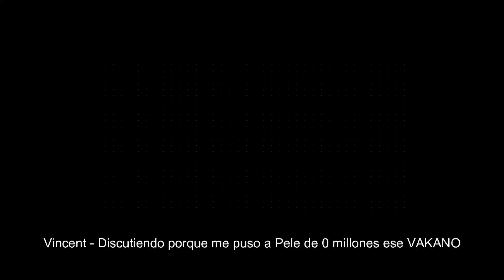Real Madrid Destroza al Barcelona l ¿Es Klopp Mejor que Guardiola? l 11vs11 Histórico y más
Hosts Vincent y Angelo.
En este video empezamos analizando La Liga, la Premier League, la Serie A, la Bundesliga y el Psg, continuamos con sus preguntas de Instagram y finalizamos con un 11 vs 11 histórico de leyendas del Futbol ya retiradas.